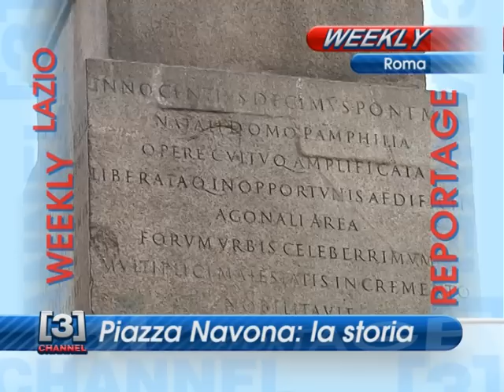WEEKLY REPORTAGE SU 3 CHANNEL: piazza navona "la storia"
Il settimanale "WEEKLY" è il nuovo format in onda su 3 CHANNEL TV. Attualità, Economia, Temi sociali, Salute, Interviste dedicate, Inchiesta, Reportage, Cultura.
"WEEKLY" di questa settimana presenta: Piazza Navona "tra storia e arte" Servizio di Karina Borin, montaggio di Simone Nestori